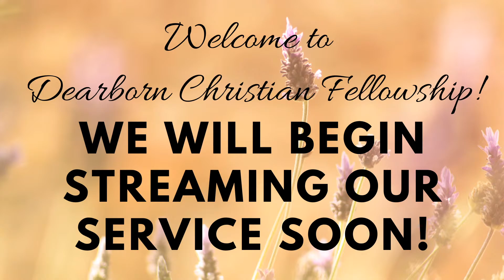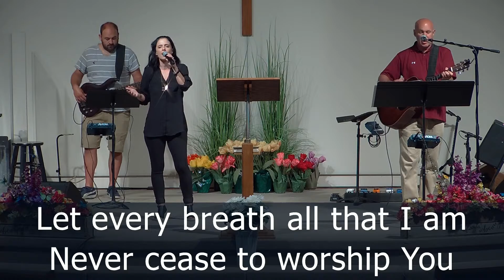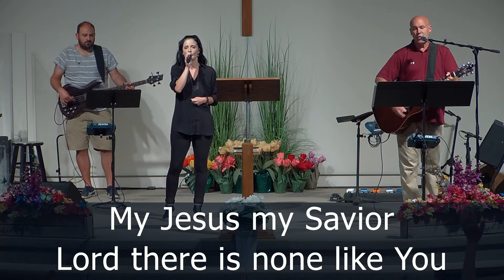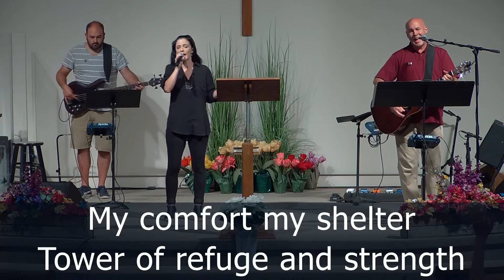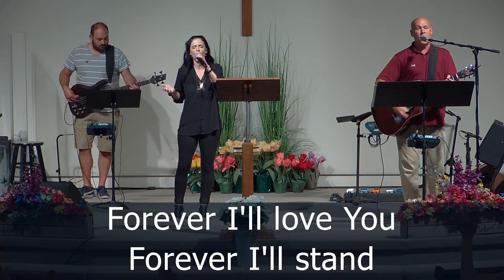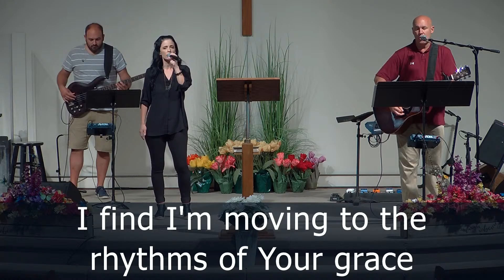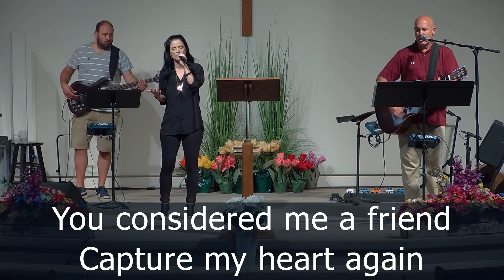Dearborn Christian Fellowship Worship Service 7-19-2020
Welcome to Dearborn Christian Fellowship!  Thank you for joining us for online worship today.